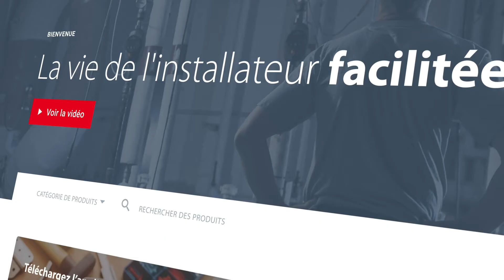Découvrez le site installateur.danfoss.fr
Danfoss consacre un site internet aux installateurs chauffagistes installateur.danfoss.fr
Gicleurs, robinets thermostatiques, et têtes électroniques connectées, tout et uniquement ce dont vous avez besoin pour votre quotidien est réuni sur ce site. Découvrez-le en vidéo !